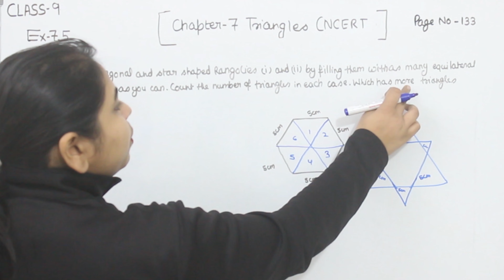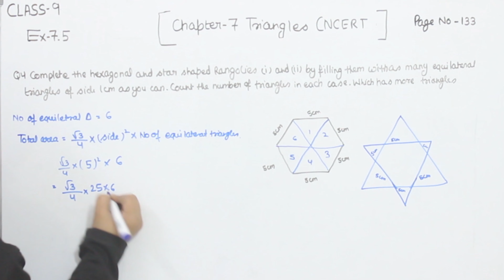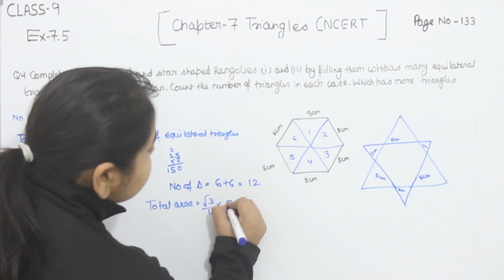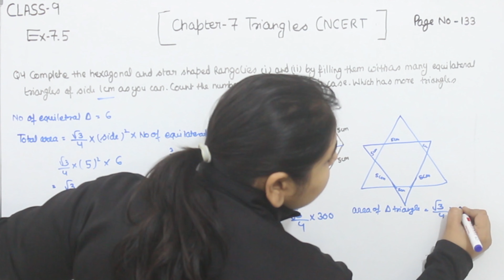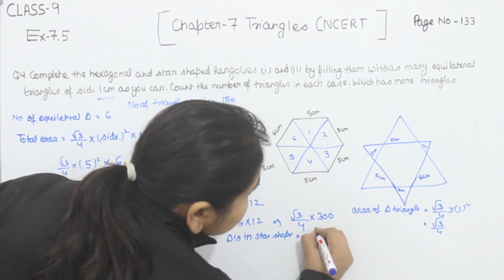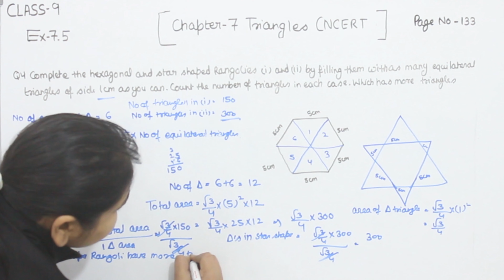Class 9 Question 4 Ex- 7.5- Triangles - Chapter 7 Maths Class 9- NCERT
Chapter 7 -Triangles- Solution for Class 9th mathematics, NCERT solutions for Class 9th Maths